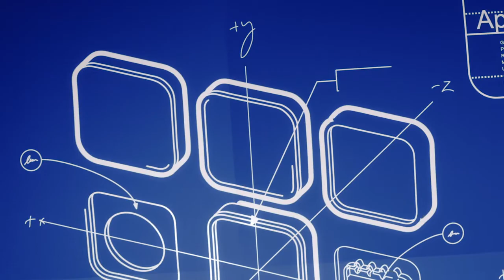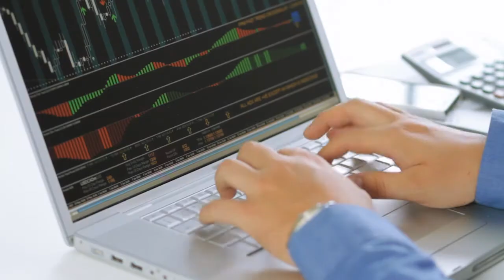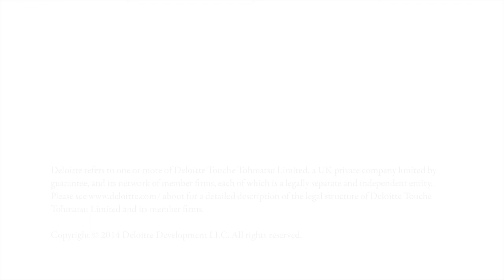Real-Time DevOps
IT organizations need to better respond to business needs with speed and agility. IT can likely improve the quality of its products and services by standardizing and automating environment, build, release, and configuration management—using tools like deployment managers, virtualization, continuous integration servers, and automated build verification testing. Popular in the agile world, DevOps capabilities are growing in many IT organizations with either waterfall or agile methodologies.